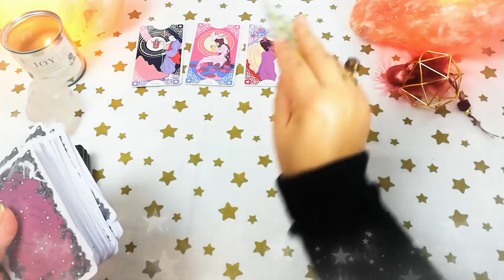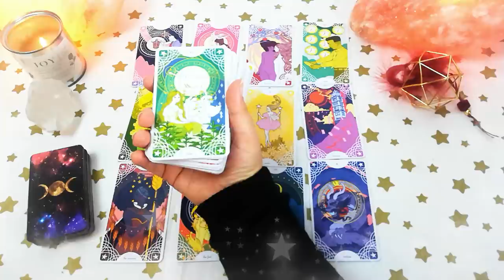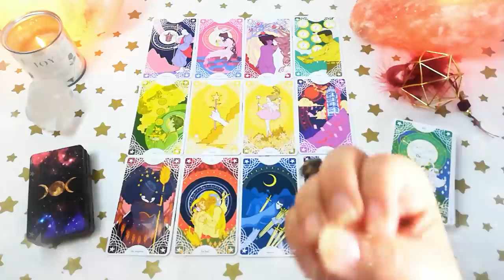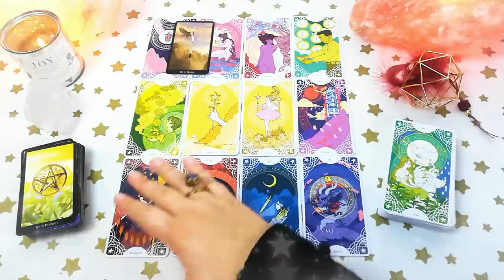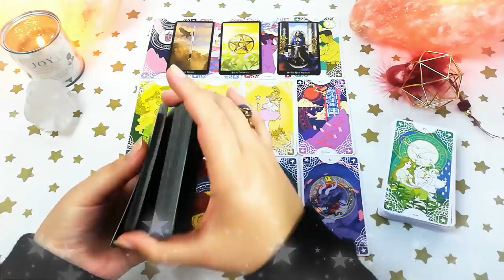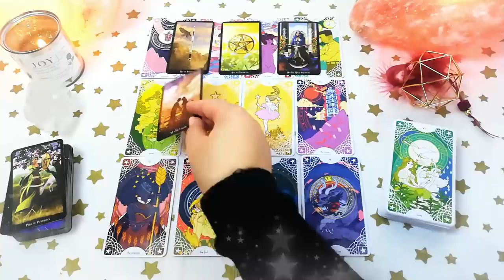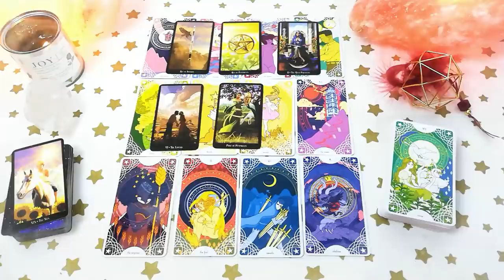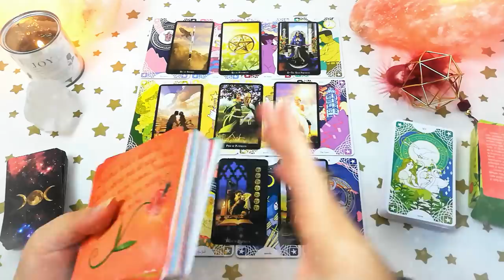♓ PEȘTI 2021 | Evoluați într-un an cât alții în zece | Tarot general ❤️ dragoste 💊 sănătate 💲 bani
În această etalare de tarot generală am analizat situația de ❤️ dragoste 💊 sănătate 💲 bani, carieră și finanțe pentru toți cei din zodia Pești, cu ascendentul, Luna natală sau o aglomerare de 4 sau mai multe planete în Pești.

Anul 2021 va fi un an foarte pozitiv pentru nativii din zodia Pești. Anul începe pe o notă contemplativă. În luna Ianuarie Peștii trebuie să își clarifice temele legate de parteneriate de tot felul. Lunile Februarie și Martie sunt pline de potențial amoros. Lunile Aprilie și Mai pun focusul pe muncă și cooperare. Lunile Iunie și Iulie aduc multe idei și entuziasm în viața Peștilor. Luna August va fi un moment de cotitură, în care soarta elimină acele lucruri care nu le mai servesc Peștilor pe traiectoria lor evolutivă. Perioada toamnei este și ea pozitivă, plină de fertilitate (fizică dar și mentală) și noi începuturi. Mare atenție la protecția datelor personale și bancare în luna Noiembrie. Finalul anului vine cu multă înțelepciune și maturitate emoțională pentru toți Peștii.